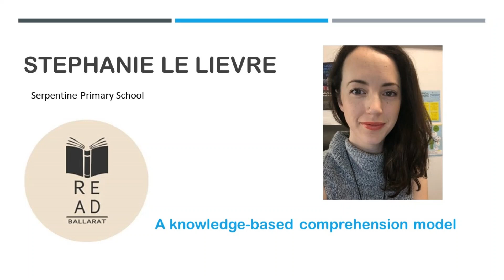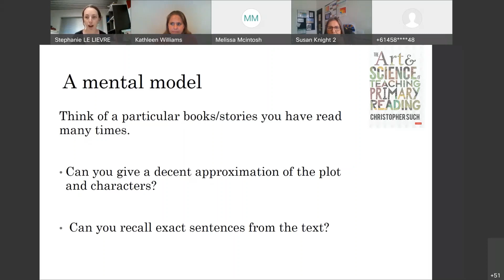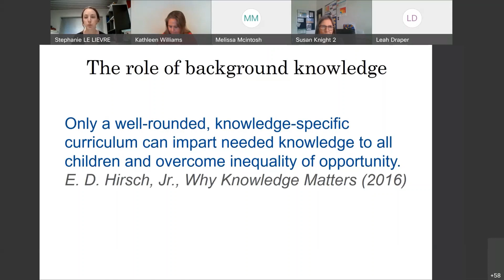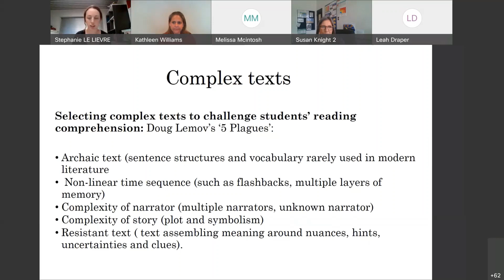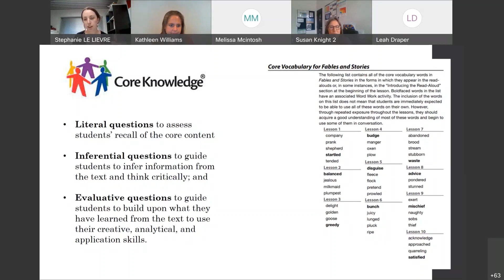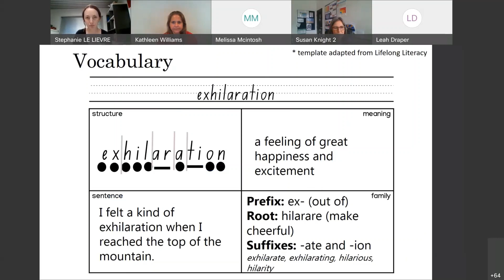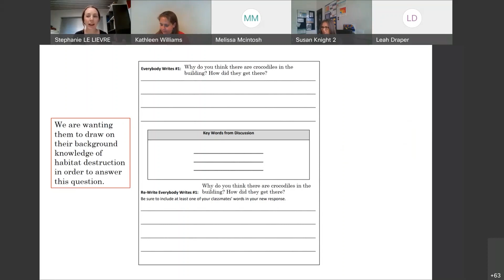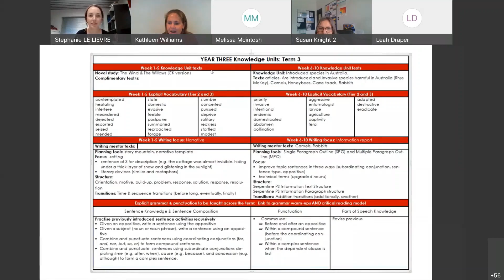Stephanie Le Lievre, A knowledge based comprehension model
Stephanie Le Lievre, Deputy Principal, Level 3 Classroom teacher, with a history in speech pathology presented to us via WebEx Thursday 11th November, 4:30pm.

Stephanie has spent five years in the Kimberley region as the Literacy Coordinator of a large school district. She also co-facilitates the very popular Reading Science in Schools Facebook community with Natalie Campbell and Jasmyn Hall, and is a WA branch member for Think Forward Educators.

Stephanie has presented on syntax and grammar for Think Forward Educators, written about change management for the Nomanis publication, and presented about leading change and aligning school practice for The Reading League.

Stephanie shared with us her knowledge on building a school comprehension model. This covered how texts are selected and integrated with units of work designed to build student background knowledge, how to use comprehension strategies from Questioning the Author (Beck, McKeown & Sandora) and Reading Reconsidered (Lemov, Driggs & Woolway), alongside strategies from The Writing Revolution (Hochman & Wexler)